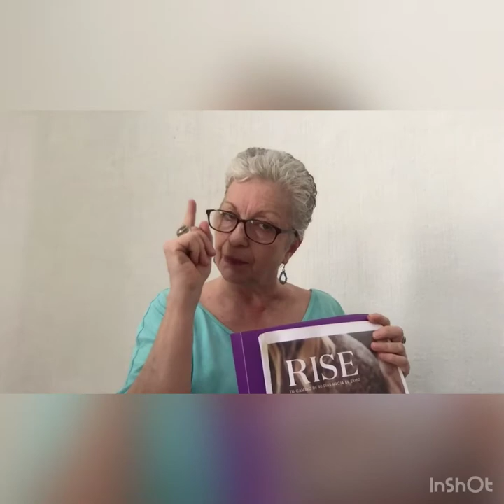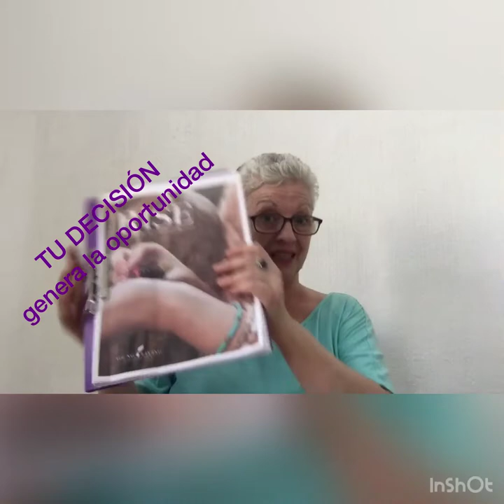21 días de Abundancia. Programa de impulso de nuestro negocio.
Comenzamos cada vez que así lo quieran con este Programa de 21 días de Abundancia. Con el Librillo de RISE, la nueva Agenda de negocios, un video de motivación diario de LIDERES ejecutivo en adelante de nuestra comunidad y los 21( en realidad son 22 ) días de meditación de Deepak Chopra ( libre de hacerlo para cada persona de acuerdo a sus creencias religiosas y/o espirituales)
Aquí tienes el enlace al Canal Oficial de Chopra Y ésta es la Play List con todas las meditaciones.

*Cómo se accede a nuestro grupo de formación? Abriendo una cuenta de Young Living con nosotros. Alguien más te hablo de Young Living y por eso nos encontraste? Habla con esa persona  para que te ayude con tu compra. Si nadie te ha ofrecido estos aceites, suplementos de marca Young Living, contacta con nosotros para comunicarte con alguien de nuestra comunidad, de acuerdo al lugar donde te encuentres. Escribe por orientación a alguien de nuestro equipo al 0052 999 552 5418 o al 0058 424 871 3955.*